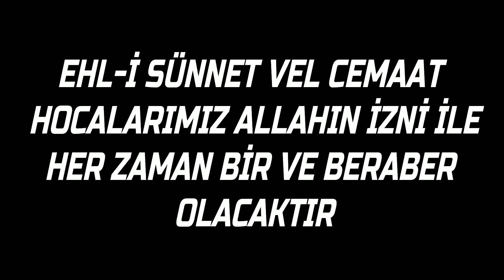EHLİ SÜNNET HOCALAR KİMLERDİR ? - KEREM ÖNDER ve HÜSEYİN ÇEVİK SOHBET SONRASI HATİM VE ÜMMETE DUA!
SONUNA KADAR İZLEYİNİZ İNŞAALLAH
Evvelde yayınlanan dua videomuza Ehli sünnet hocaları tanımak adına hocalarımız ile olan muhabbetimizi belgeleyen resimler eklenmiştir

din, dini videolar, islami, fıkıh, tefsir, dini hikayeler, Allah,ilim,
sohbet, dini sohbet,hüseyin çevik hoca, hüseyin çevik hoca sohbetleri,